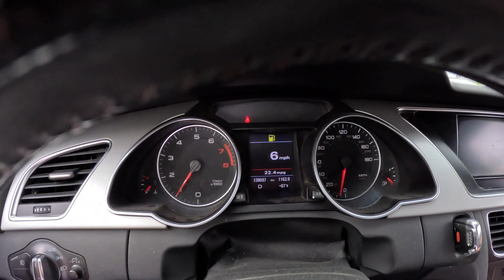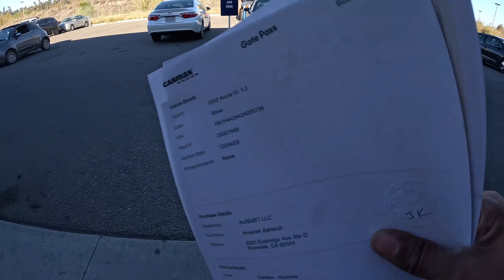RANDOM DAY IN THE LIFE PLUS AUCTION PICK UPS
2 months of random vlogging here and there all in one video